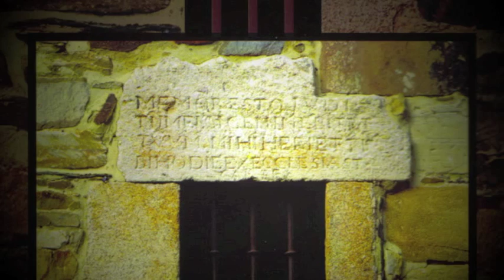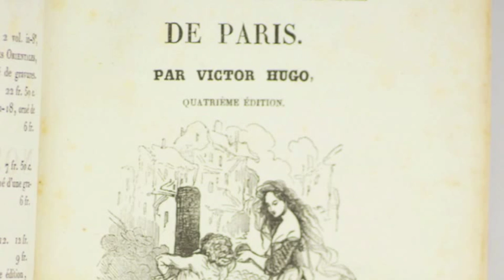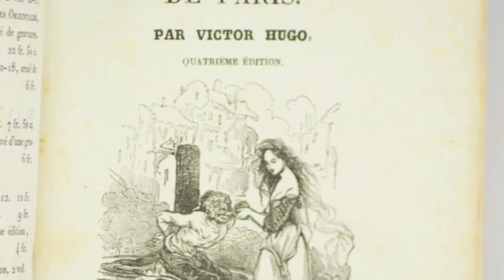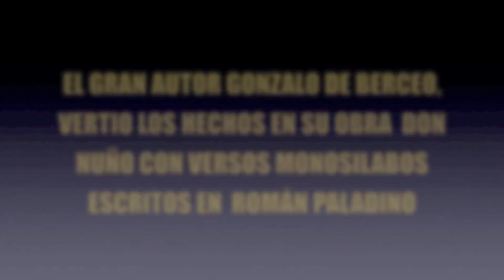CRISTIANAS MEDIEVALES EMPAREDADAS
MUJERES PIADOSAS CREYENTES DE LA DOCTRINA DE LA IGLESIA QUE PARA OBTENER LA GLORIA CELESTIAL SE SOMETIAN A ENCERRARSE POR VIDA ENTRE PAREDES DE LAS IGLESIAS.  ESTE SACRIFICIO ERA ADMITIDO Y ACONSEJADO  POR LOS ASESORES ESPIRITUALES Y CON EL PERMISO DE LOS OBISPOS. ESTAS PRACTICAS TUVIERON LUGAR ENTRE LOS SIGLOS XIV AL XVII. LOS REYES CATOLICOS ACEPTABAN Y PREMIABAN ESTAS DECISIONES LIBERANDO A LAS EMPAREDADAS  DEL PAGO DE ALCABALAS  (IMPUESTOS)